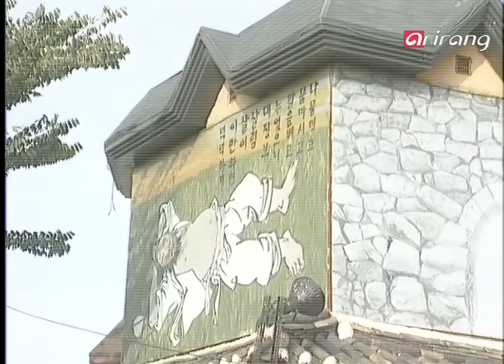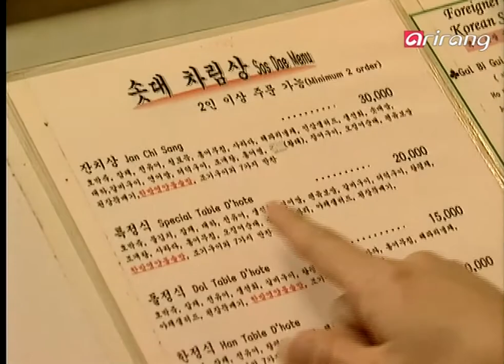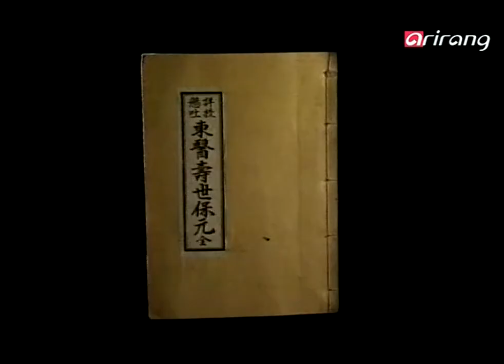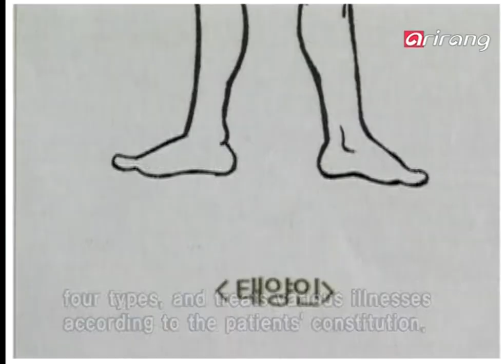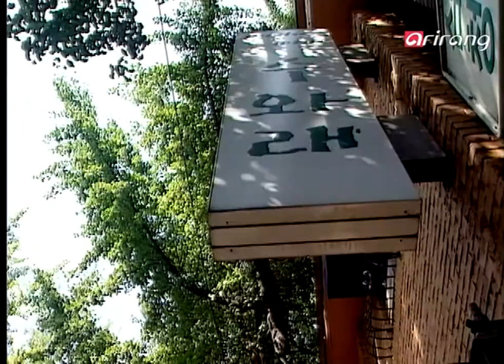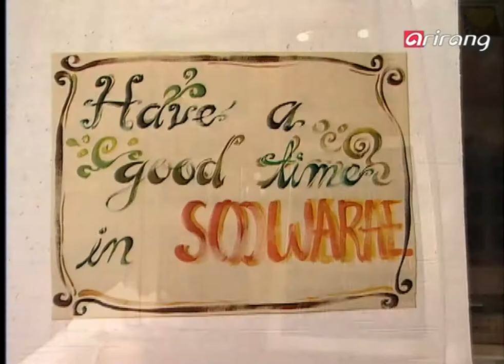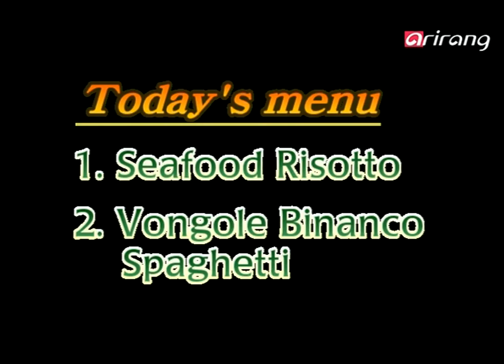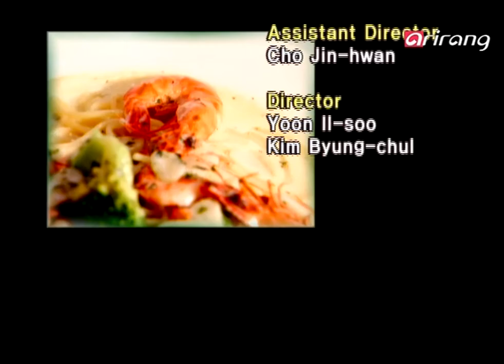Cuisine Korea Ep29 Traditional food:강화성 솟대, New style food:수와래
행복한 미각 여행, 쿠진 코리아~! 오늘도 특별한 맛의 세계로 함께하는데요, 첫번째로 찾아갈 곳은 한국의 전통이 그대로 살아 숨쉬는 한국 전통 음식점 '강화성 솟대'입니다.  볼거리가 가득한 곳에서 즐기는 음식~! 그곳으로 안내해 드립니다.
월드 푸드에서는 부드러운 맛이 살아 있는 이테리 요리를 소개해드릴텐데요, 조용한 교외를 연상케 하는 이태리 전문 음식점 수와래입니다. 자연이 살아 있는 듯한 이곳에서 선보이는 다양한 이태리 요리를 소개해 드리겠습니다
Traditional food:강화성 솟대(한국 전통 음식점)
New style food:수와래(이태리 음식점)